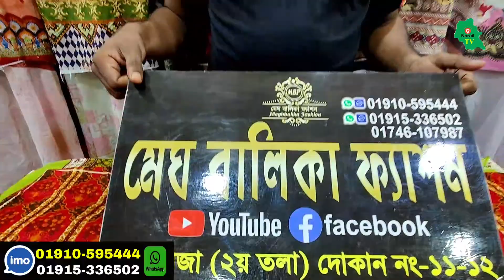ইন্ডিয়ান পাকিস্তানি থ্রি পিস এর গোপন সন্তান ইসলামপুর Three piece business market islampur